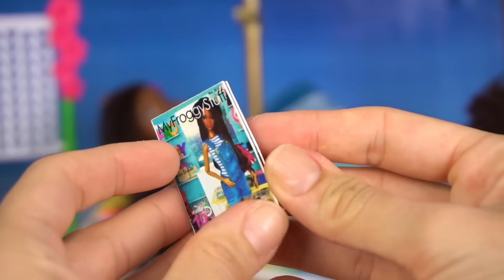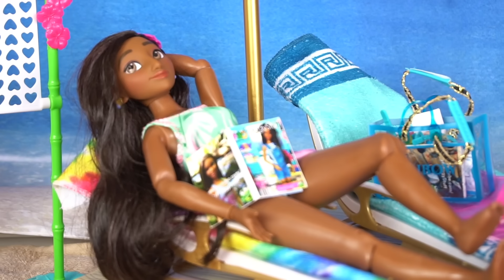Disney Encanto Muñecas Empacan para ir a la Playa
Disney Encanto Familia Madrigal muñecas Mirabel, Isabella y Luisa empacan su bolso de playa y cooler con comida para pasar un dia en playa y piscina. Antonio quiere jugar en la arena, hacer castillos de arena y buscar conchitas. Maribel nada en la piscina!. Luisa y Toñito juegan volleyball! La familia Madrigal esta la pasan muy bien juntos en la playa. Las aventuras siguen con los juguetes de titi y Disney Encanto en español.